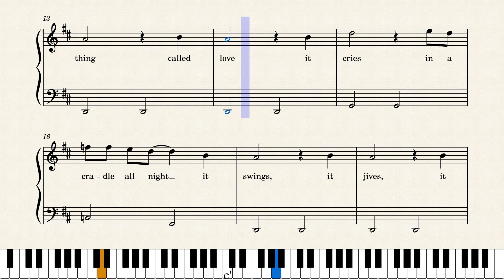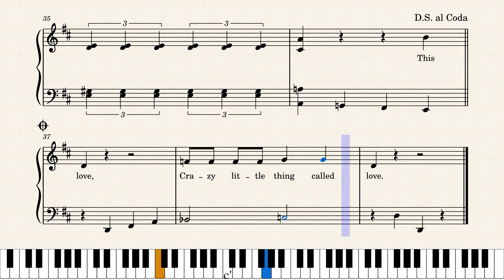Crazy Little Thing Called Love by Words & Music by Freedie Mercury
Found in Really Easy Piano Queen